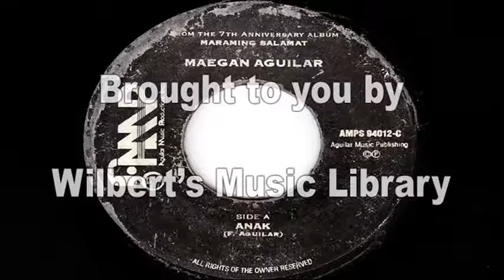ANAK - Maegan Aguilar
Ka Freddie's daughter sings her dad's megahit.